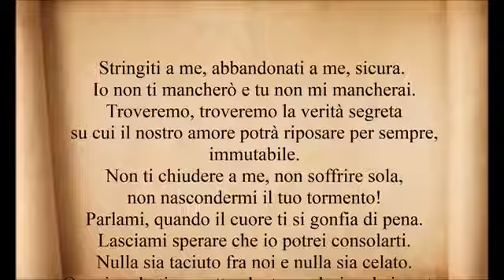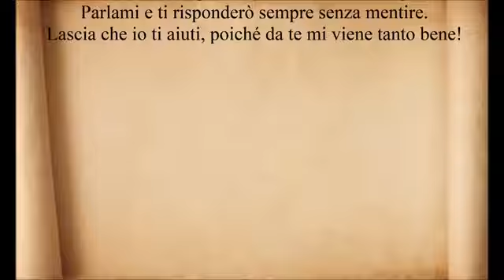Stringiti a me